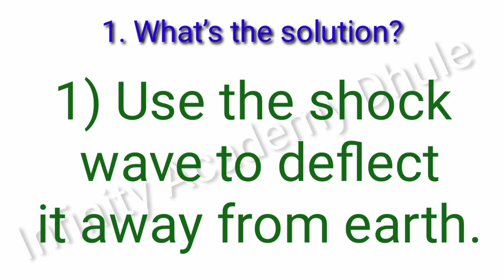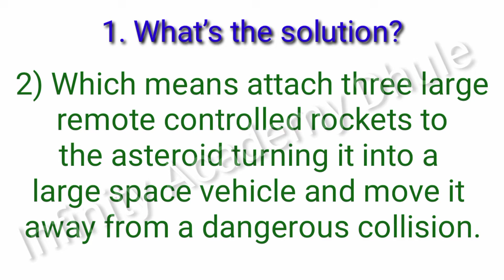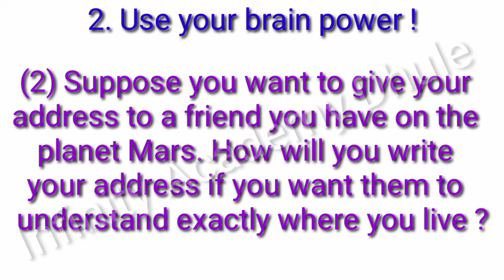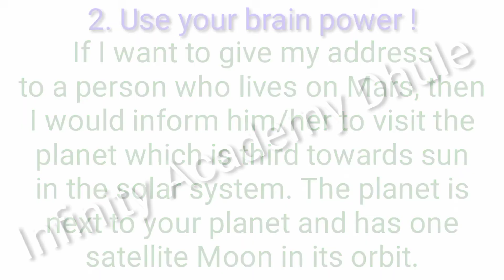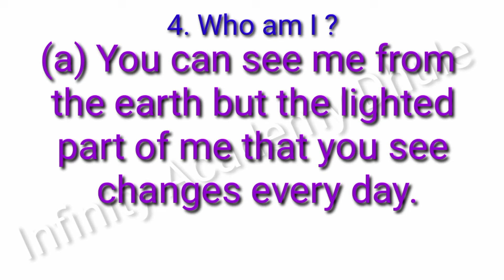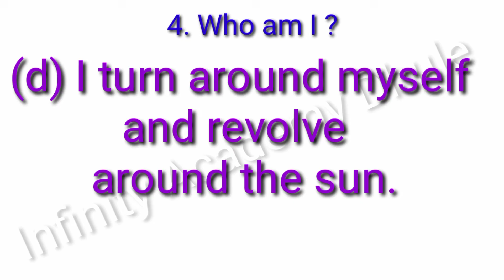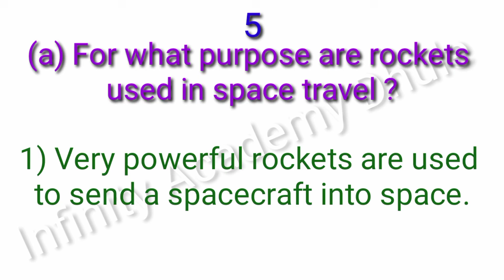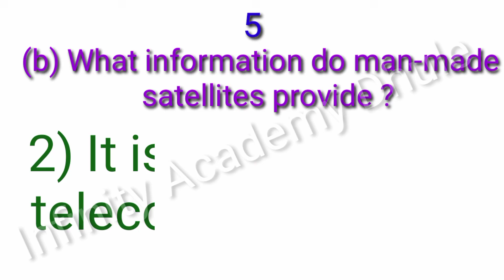1 Our Earth and Our Solar System | 5th EVS 1 chapter 1 lesson 1 questions Answers Maharashtra SB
1 Our Earth and Our Solar System |
5th EVS 1 chapter 1 lesson 1 questions Answers Maharashtra SB

1. What’s the solution?
One of the asteroids has fallen out of its
place in the asteroid belt and is hurtling
towards the sun. Our earth is in its way
and there is all likelihood of a collision.
What can be done to prevent this
collision?

2. Use your brain power !
(1) What will happen to our solar
system if the sun were to suddenly
disappear ?
(2) Suppose you want to give your
address to a friend you have on the
planet Mars. How will you write
your address if you want them to
understand exactly where you live ?

3. In the picture below, correct the
sequence of the planets from the sun

4. Who am I ?
(a) You can see me from the earth but
the lighted part of me that you see
changes every day.
(b) I have my own light. It is only from
me that the planets get light and
heat.
and also around a star.
(d) I turn around myself and revolve
around the sun.
(e) No other planet has a living world
like mine.
(f) I am the nearest star to the earth.

5. (a) For what purpose are rockets used in
space travel ?
(b) What information do man-made
satellites provide ?